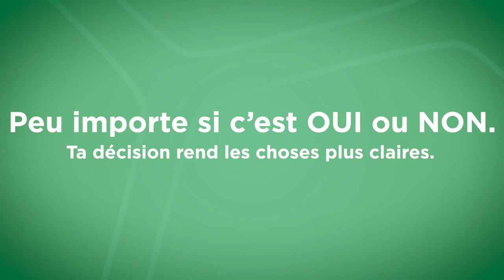LSTV - J'ai pris ma décision, Alexandre Pasche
Ensemble avec Swisstransplant, 12 clubs de Super League et de Challenge League, les sponsors de la Ligue et toi-même, nous voulons adresser un message important à la population helvétique. Grâce au Registre national du don d'organe, créé par Swisstransplant, tu pourras, comme toute personne de plus de 16 ans domiciliée en Suisse ou dans la Principauté du Liechtenstein (ainsi que les frontalières et frontaliers), enregistrer ta volonté en ligne par Internet – pour ou contre, une première. Soutiens nos efforts! Que ce soit un OUI ou un NON – ta décision permettra d’éviter toute équivoque.